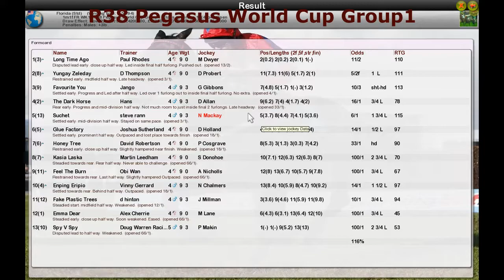FR WK13 R38 Pegasus World Cup Group1